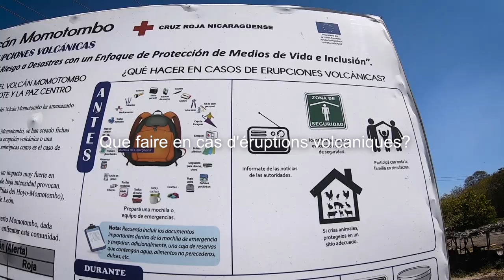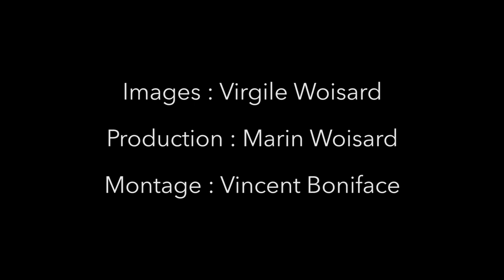E17 - AU RYTHME DE L’AMÉRIQUE CENTRALE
Pour me soutenir dans la suite de mes aventures, c'est par

Je suis Virgile, un marcheur de longue distance. Mon projet The American Hike consiste en une traversée intégralement à pied des Amériques, du Cap Horn au Sud jusqu'à l'Océan Arctique au Nord.

Montage par Vincent Boniface | Production Exécutive par Marin Woisard